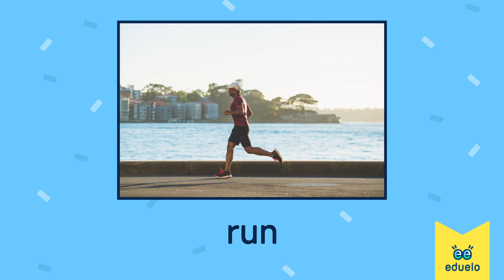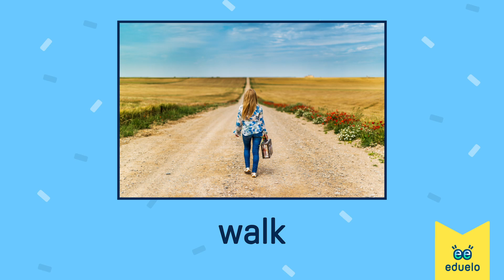Free time activites (Czas wolny) - Klasa II - Angielski z Eduelo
Wszystkie słówka już zapamiętane? Rozwiąż quiz na eduelo.pl i zbierz jak najwięcej punktów! Punkty wymieniaj na gry i śmieszne awatary!

Ucz się wszędzie! Wypróbuj za darmo! Uzyskaj pełny dostęp do tysięcy pytań i prezentacji zgodnych z podstawą programową oraz nowoczesnym i skutecznym systemem motywacji do nauki. Popraw wyniki i dowiedz się więcej!